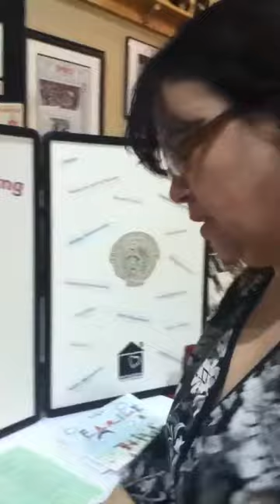Backstage at the Vagina Monologues!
And my mom!